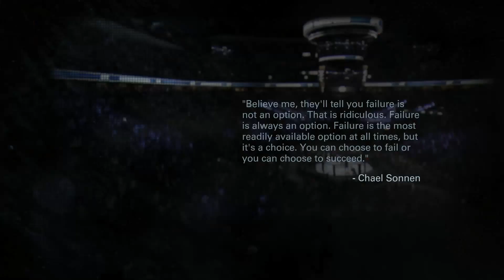[PS4] EA Sports UFC | [PL] | #5 | Knockdown to nie wszystko!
Rozgrywka zaprojektowana została jako możliwie realistyczna symulacja walk w formule MMA. Stworzymy nowego zawodnika - Damian KaSsi i będziemy razem przechodzić przygody związane z walką na arenie UFC!